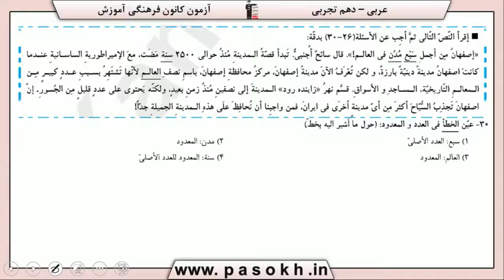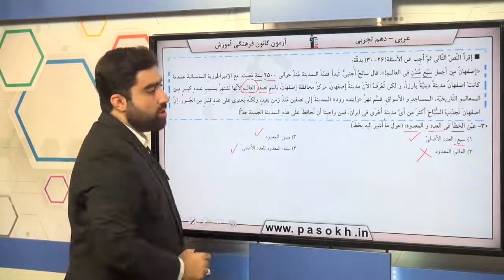پایه دهم تجربي عربي 1 تحليل صرفي و نحوي سوال 30 درصد پاسخگویی 28